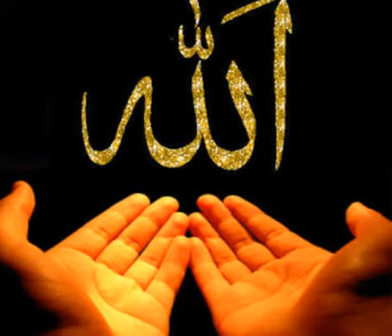দোয়া কবুল হওয়ার বিশেষ কিছু সময়।doya kobuler somoi